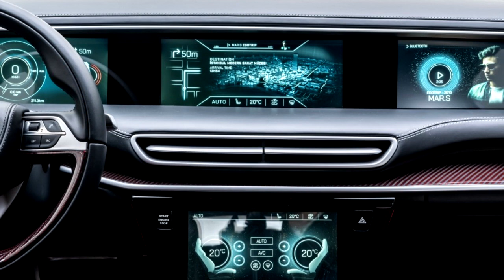Yerli Otomobilin Ön Sipariş Fiyatı Belli Oldu!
YERLİ OTOMOBİL TOGG İÇİN SATIŞ FİYATLARI HAKKINDA GELİŞMELER YAŞANDI.